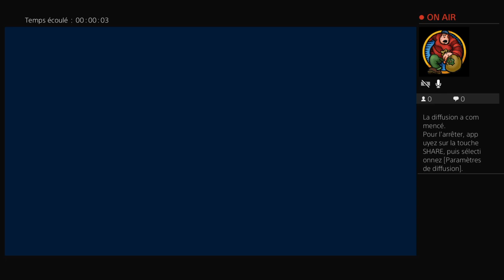Diffusion PS4 en direct de LiL_Snapy